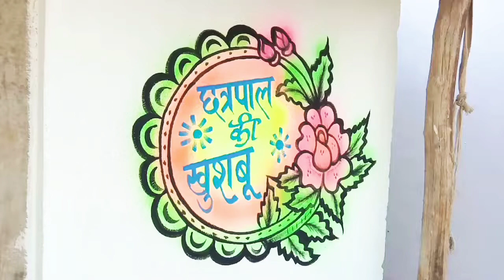beautiful shaadi painting by dev raaz painter Butipali Basna saraipali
माउथ स्प्रे बनाने का वीडियो एक बार जरूर देखें

माउथ स्प्रे से बहुत सारे painting वीडियो बनाया है मैंने देखी